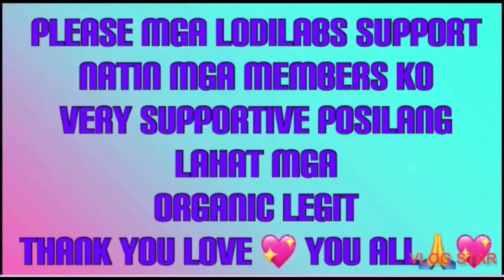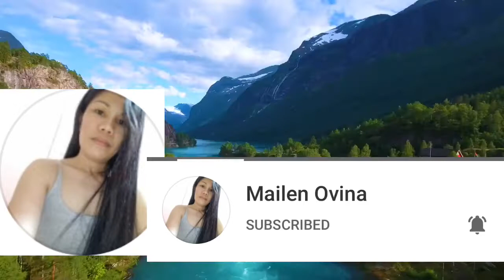HOW TO COOK PATTAI WITH BALACHAN CHILI KUSINACHEN